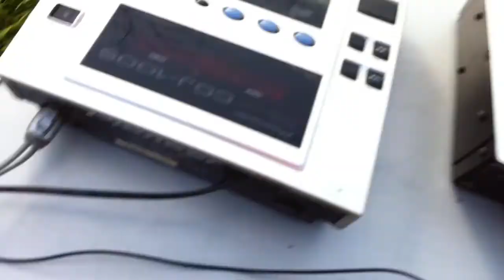Nature Party - Part two